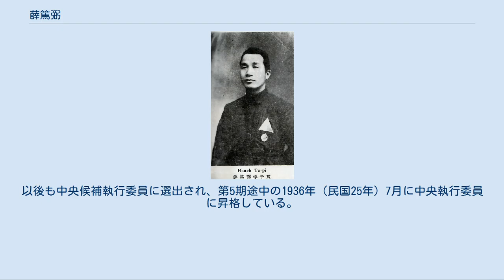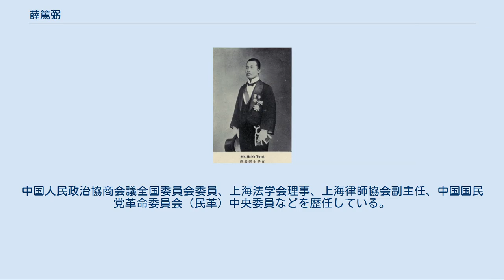薛篤弼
薛 篤弼（せつ とくひつ、1892年 - 1973年7月9日）は、中華民国・中華人民共和国の政治家。
北京政府・国民政府（中国国民党）に属し、馮玉祥の配下でもあった。
字は子良。
 公立山西法政学校を卒業し、1911年（宣統3年）に中国同盟会に加入した。
1912年（民国元年）の中華民国成立直後は、山西省で審判庁の役職を歴任する。
 1914年（民国3年）、馮玉祥率いる陸軍第16混成旅で秘書長兼軍法処処長に任ぜられ、以後、薛篤弼は馮配下として活動する。
馮が陝西督軍になると、薛は陝西省内で県長を歴任する。
1922年（民国11年）4月、署理陝西省財政庁庁長に任ぜられた。
翌月、馮が河南督軍に転じたため、薛もそのまま署理河南省財政庁庁長に横滑りしている。
 1923年（民国12年）1月、薛篤弼は北京政府中央に召還され、署理司法部次長に任命された。
3月、蒙疆善後委員会委員に任ぜられている。
5月に国務院秘書長暫定代理、7月に京師税務監督暫定代理も兼ねた。
翌年9月、内務部次長となっている。
馮玉祥による北京政変（首都革命）勃発後、薛は王芝祥の後任として京兆尹に起用された。
1926年（民国15年）9月、五原誓師により国民軍が国民聯軍に改組されると、薛は国民聯軍総司令部財政委員会委員長の要職に就いている。
 1927年（民国16年）6月、河南省政府委員兼財政庁庁長に任ぜられ、同年8月、国民政府の初代内政部部長に抜擢された。
翌年1月、河南省民政庁庁長（国民政府内政部長と兼任）に転じている。
10月には初代の国民政府衛生部部長となった。
1929年（民国18年）3月、中国国民党第3期中央候補執行委員に選出された。
1930年（民国19年）、北平で反蔣介石派の中央党部拡大会議が開催されると、薛篤弼もこれに参加し、宣伝部委員に任ぜられた。
 反蔣介石戦争終結後、薛篤弼は中国国民党の主流派に復帰した。
以後も中央候補執行委員に選出され、第5期途中の1936年（民国25年）7月に中央執行委員に昇格している。
1941年（民国29年）7月、行政院全国水利委員会主任委員に任命された（1946年（民国35年）6月、水利委員会委員長に改組）。
1947年（民国36年）4月、水利委員会の水利部改組に伴い、そのまま部長となっている。
1948年（民国37年）、行憲国民大会代表に選出された。
 中華人民共和国成立後、薛篤弼は大陸に留まった。
中国人民政治協商会議全国委員会委員、上海法学会理事、上海律師協会副主任、中国国民党革命委員会（民革）中央委員などを歴任している。
 1973年7月9日、上海市で死去。
享年82。
 北京政府時代の薛篤弼 Who's Who in China 3rd ed. (1925)